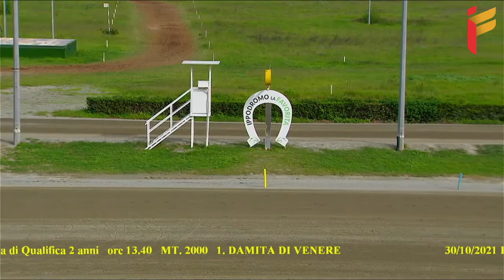Prova di qualifica del 30 ottobre 2021 2 Anni Metri 2000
Prova di qualifica superata da DALMAZIA SAN (Andrea Buzzitta) con il tempo al km. 1.21,3 - Sig. Ingardia Bartolomeo